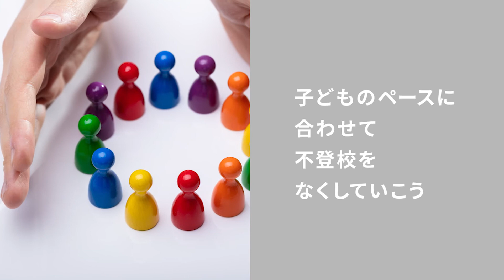小学生の不登校の現状と親ができる取り組み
小学生の不登校の現状と親ができる取り組みについて紹介します。